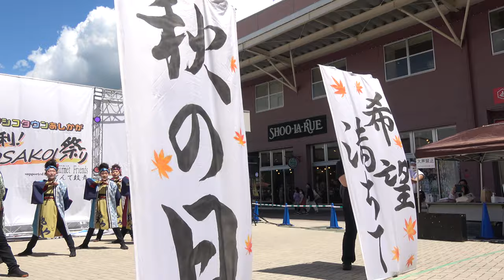勢や‐③『秋祭廻 繋ぐ想い』【ｶﾒﾗR・4K】／足利！YOSAKOI祭り2021年5月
2021/05/02（令和3年5月2日）
会場：アシコタウンあしかが オーバルコート